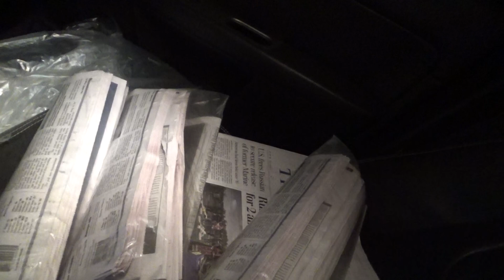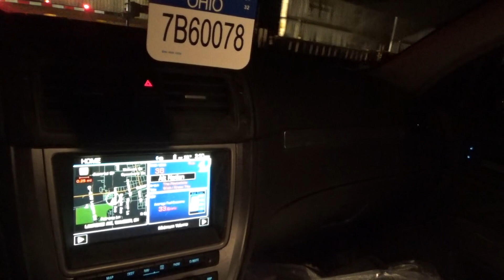i am on the blade route thursday